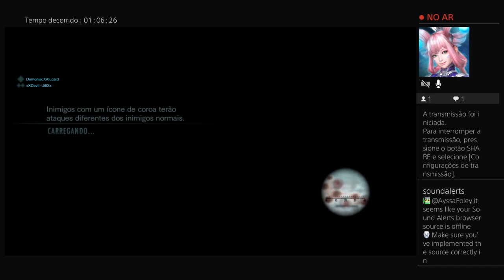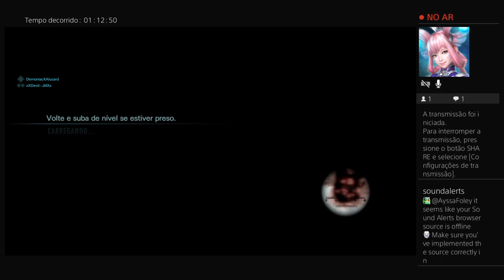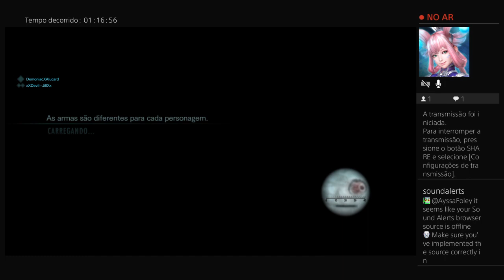RESIDENT EVIL REVELATIONS RAID MODE com DemoniacXAlucard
Oi, tudo bem com você? Eu sou a Larissa, e isto foi na Roxinha. O jogo da vez foi: RESIDENT EVIL REVELATIONS

Nessa live estou acompanhada pelos seguintes amigos: DemoniacXAlucard

Espero que você curta a gameplay super bacana que fizemos nesse jogo.

Me siga no Twitter para ficar por dentro de algumas novidades sobre o canal ou sobre mim.

Para acompanhar as lives e batermos um papo bacana, me siga na roxinha, lá você irá presenciar qualquer desastre meu durante a gameplay.

Quer bater um papo comigo fora de live? Fazer amizade e marcar gameplay? Entre no meu grupo do discord, a galera é super bacana e gente fina, todos são amigos meus e bem próximos também. Super respeitosos e amigáveis, você não irá se arrepender.

Se sua plataforma for o PS4 ou PS5 e quiser ser meu/minha amiga(o), minha PSN é DemoniacXLilith. Caso for adicionar, se identifique antes.